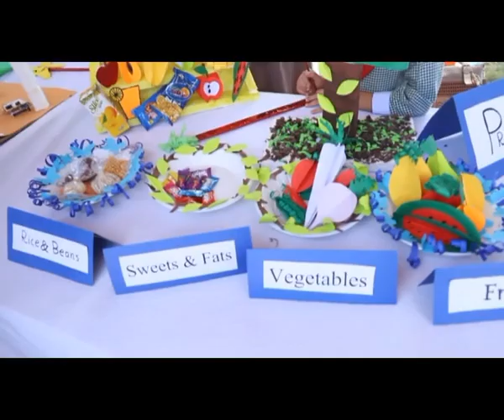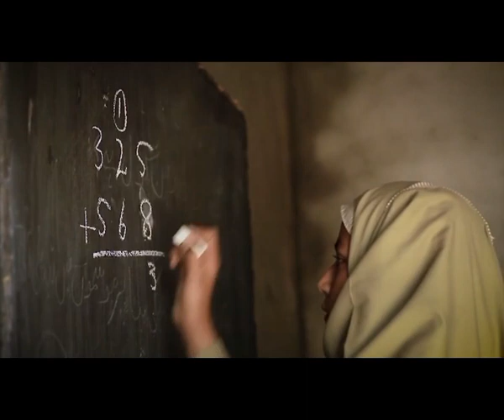ADMISSIONS OPEN! PLAY GROUP To MATRIC